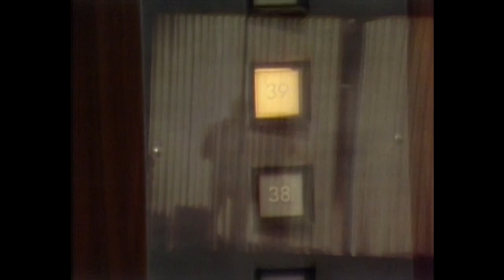CANNED HEAT - Playboy After Dark (1969)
Canned Heat  performs on Hugh  Hefner's  Playboy After Dark (Nov 20, 1969). Sonny & Cher and actress Lindsay Wagner (20 years old) also appeared on this episode.